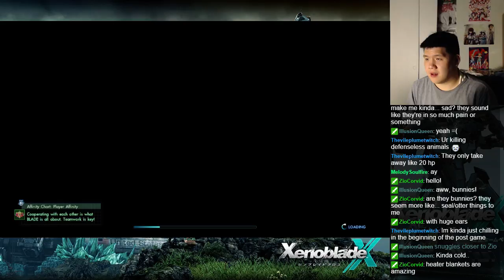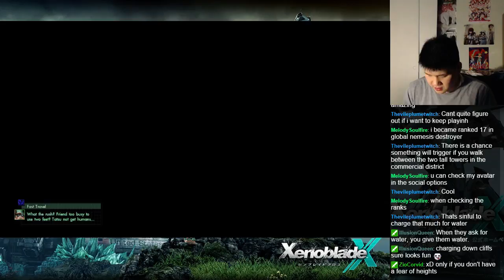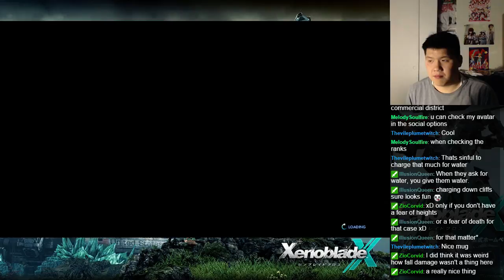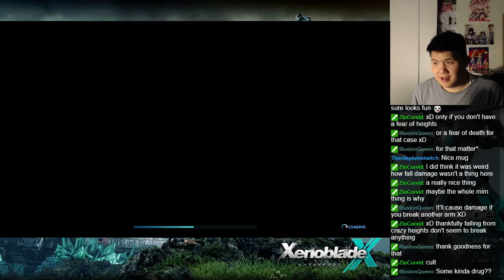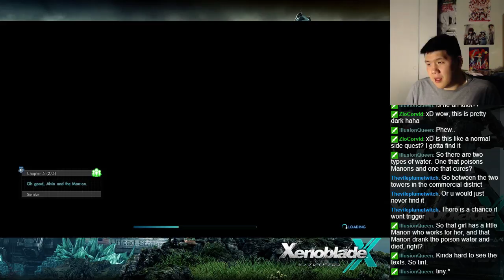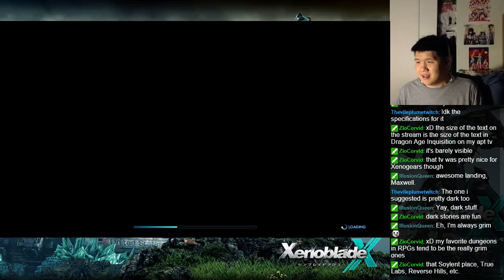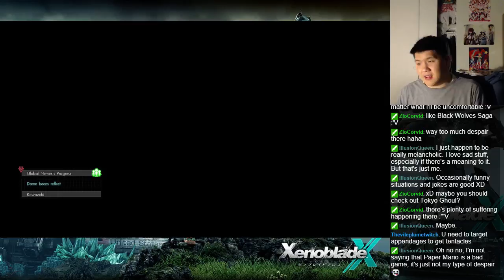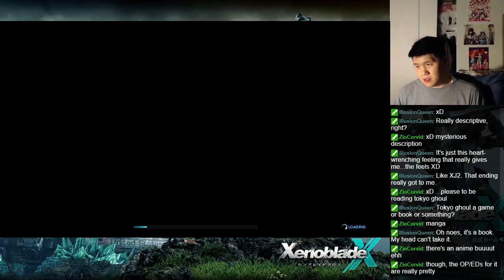Xenoblade Chronicles X BLIND Play Session 19 Part 1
This is a casual playthrough of Xenoblade Chronicles X. Due to the nature of the game, no summaries for each stream will be written.